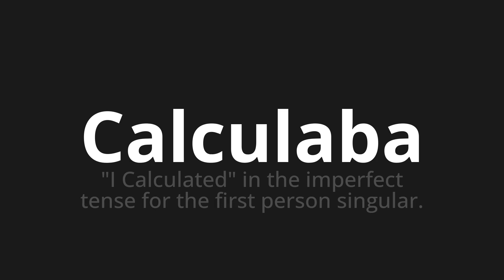How to pronounce Calculaba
Master the Pronunciation of 'Calculaba Which Means calculated' - which means : "I calculated" in the imperfect tense for the first singular person. 📝 with @PronunciationSpanish 🎓🗣️ - [Your Guide to Spanish]

Learn to pronounce 'Calculaba' perfectly in Spanish with our easy and engaging tutorial by @PronunciationSpanish! 📖📽️ In this comprehensive video, we provide you with native speaker examples 🗣️👂 and phonetic breakdowns 🎵 to ensure you get the pronunciation just right.

How to say I calculated in Spanish